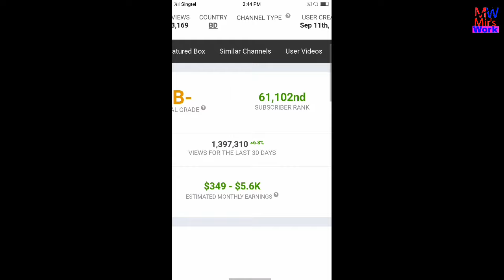How much money does RnaR channel earn from YouTube ll Video-2019ll Mir'sWork l